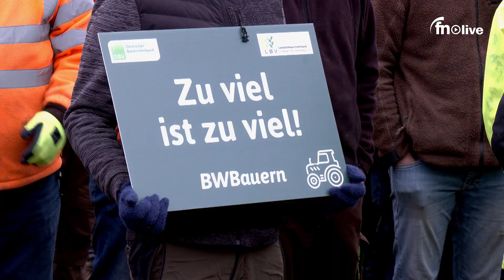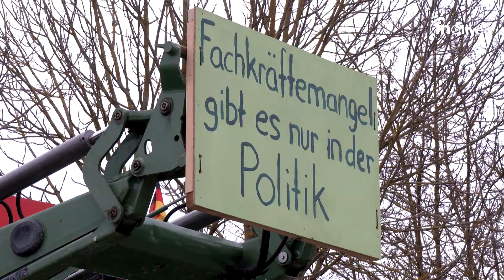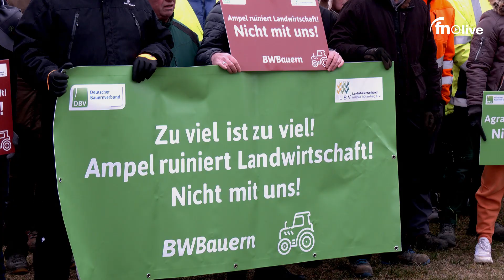Bauernprotest am Wildpark- by Fränkische Nachrichten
Eine ganze Branche ist in Aufruhr: Subventionen in der Landwirtschaft sollen gekürzt werden - am Wildpark Bad Mergentheim fand eine von zahlreichen Protest-Veranstaltungen des Bauernverbandes statt.